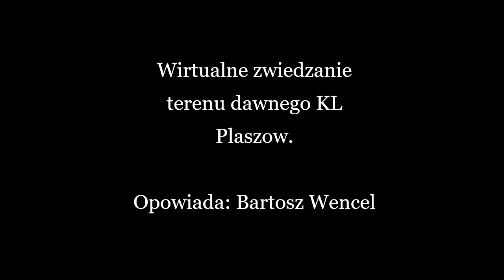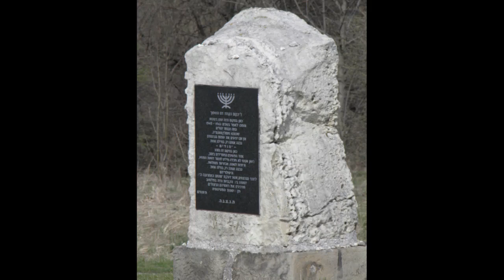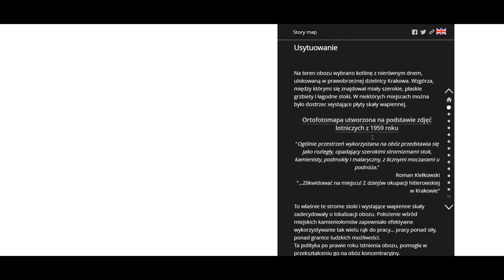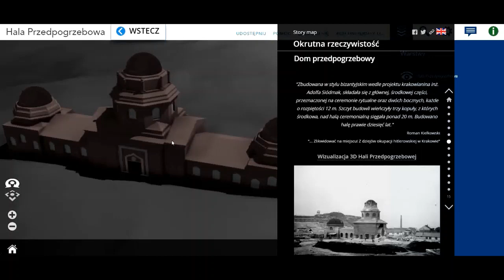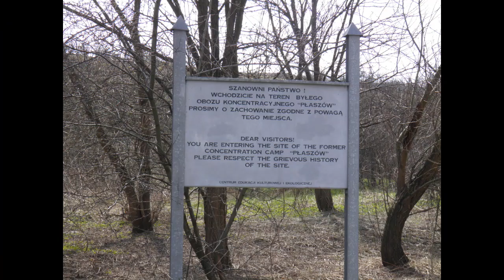Wirtualne zwiedzanie terenu dawnego KL Plaszow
Przewodnik: Bartosz Wencel

Pomiędzy ulicami Wielicką i Kamińskiego leży obszar, który był w czasie II wojny światowej miejscem tragicznym i strasznym. Dziś pozostało tam niewiele śladów dawnego obozu i popełnionych w nim zbrodni. Podczas wirtualnego oprowadzania, na które Państwa zapraszamy, przybliżymy topografię i historię dawnego obozu płaszowskiego, pokazując to, czego nie zobaczylibyśmy gołym okiem, zwiedzając jego teren.

Anna Kuryłowicz, Marzena Koziak, Interaktywna mapa obozu w Płaszowie

Częściowe podsumowanie badań archeologicznych prowadzonych na terenie dawnego KL Plaszow